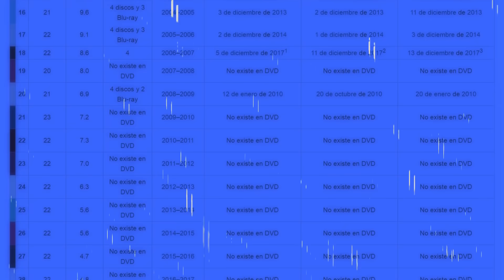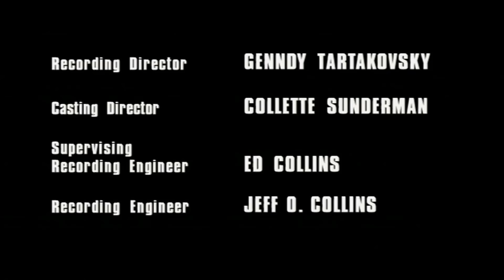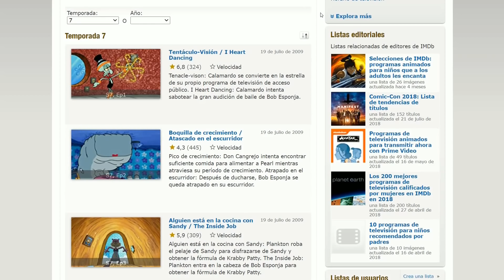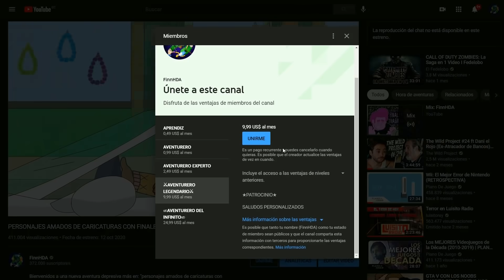Caricaturas De Nuestra Infancia Que MERECÍAN UN FINAL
Ciertas series animadas de nuestra infancia lograron tener su final, otras lo hicieron años después de haber sido canceladas y muchas simplemente quedaron inconclusas. Y de los casos de caricaturas que no tuvieron un final es de lo que hablaremos en este video. Así que acomódate y adéntrate en este viaje de nostalgia.